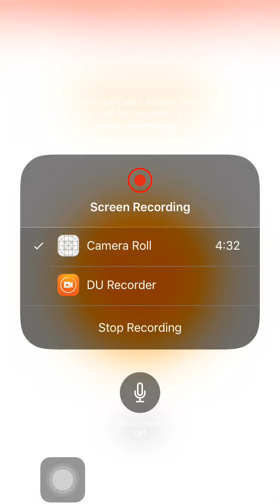Temple Run 2 686532 With 1032